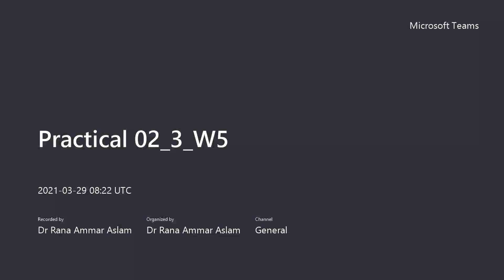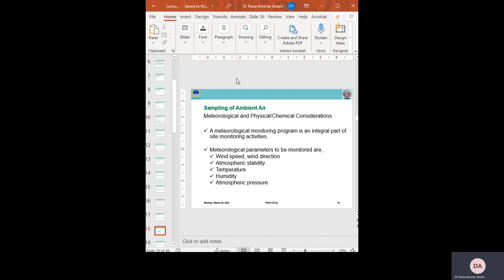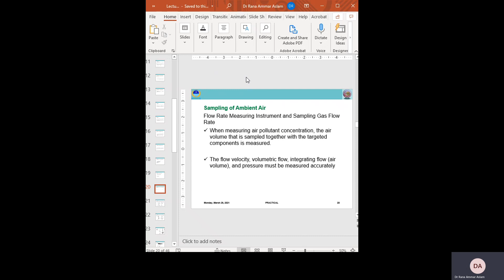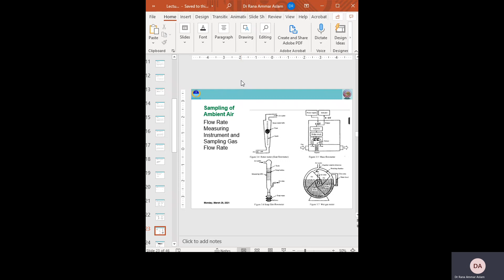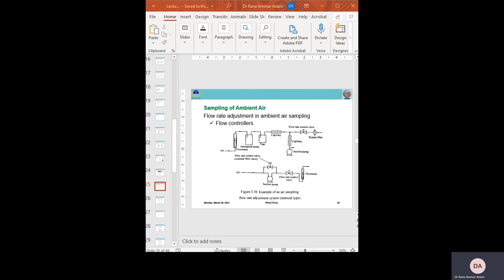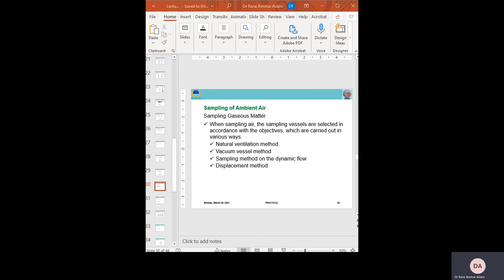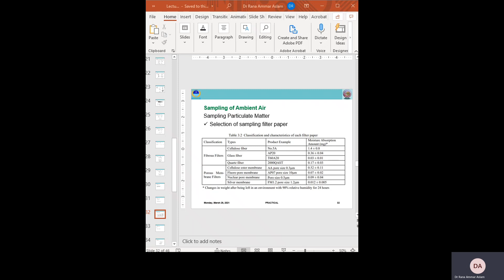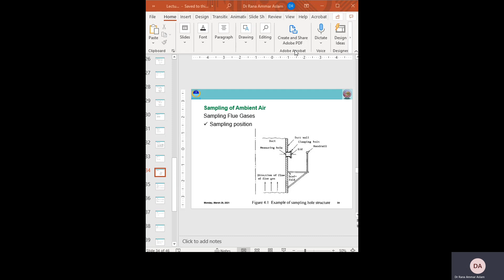Practical 02 SEE622 3